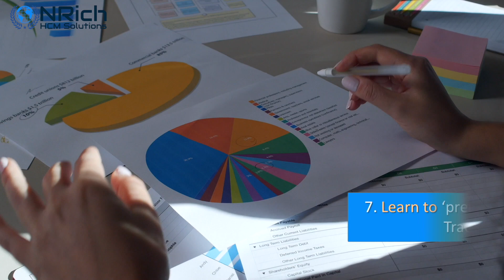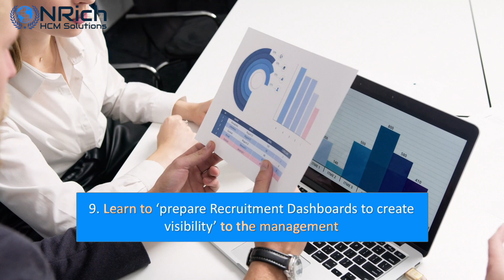Top 10 tips for building a successful career in Recruitments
Top 10 tips for recruiters who wish to build a progressive career in recruitments.